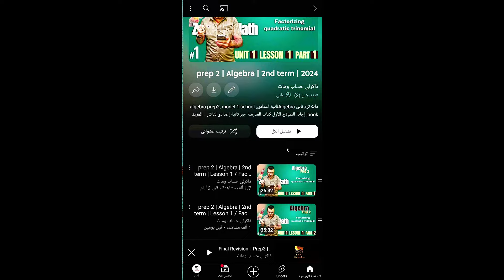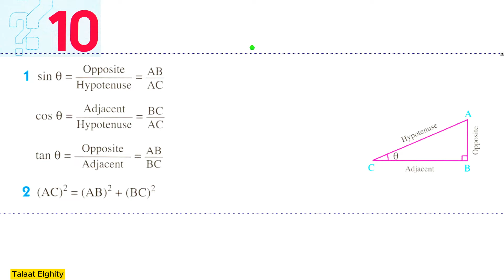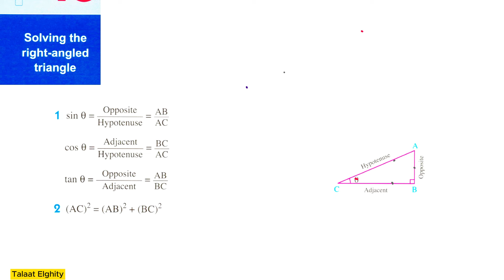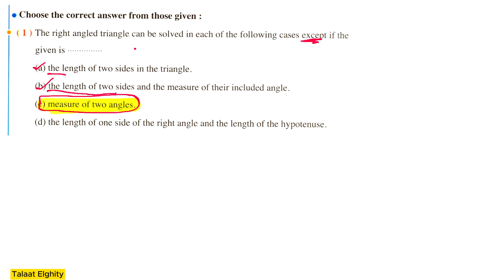Math | Trigonometry | sec 1 | Solving the right angled triangle ( part 1 )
Math Trigonometry  sec 1 Trigonometric Identities - verifying trigonometric identities
حل تمرين كتاب المعاصر 2024
 تحميل  ملف  pdf  الحل

Solving the right angled triangle - right angled triangle: find angles - trigonometry - vividmath. sec 1 math second term unit 3 lesson 3 solving the right angled triangle. this trigonometry video tutorial explains how to solve right triangles using soh cah toa.
how to solve a right triangle: if you have to "solve a right triangle " it just means to find all the missing angles and sides of a triangle.
learn how to solve right triangles in this video math tutorial by mario's math tutoring.

this video explains how to solve a right triangle given the measure of an angle and the length of the hypotenuse using trigonometric equations.. solve a right triangle given an angle and the hypotenuse. solving right triangles - missing angle and side of right triangle: trigonometry.

This video explains how to solve a right triangle given the measure of an angle and the length of the hypotenuse using trigonometric equations..

Solve a right triangle given an angle and the hypotenuse.

Sec 1 math second term unit 3 lesson 3 solving the right angled triangle.

Sec 1 trig  solving the right angled triangle   lesson 3  lecture 7.

Right angled triangle: find angles - trigonometry - vividmath.

To solve a non-right angled triangle you need apply the sin or cosine rule depending on what info you have.

How to solve non-right angled triangles using sine.